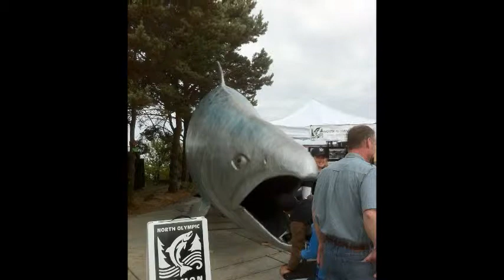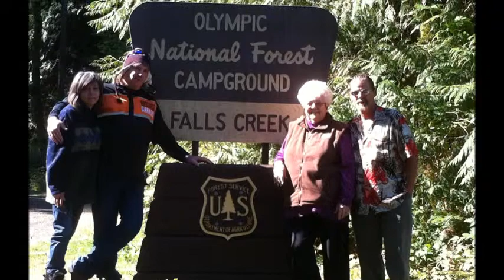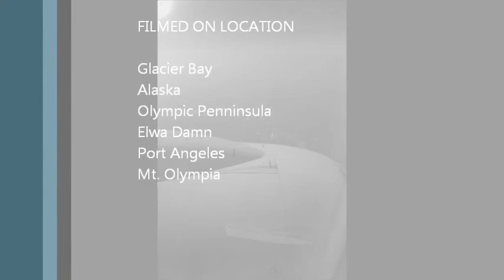Great White North